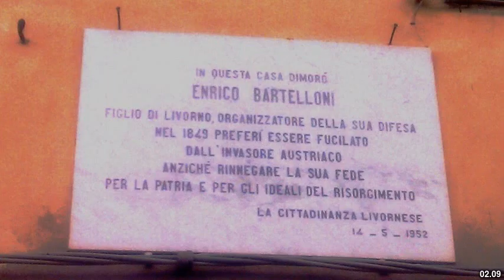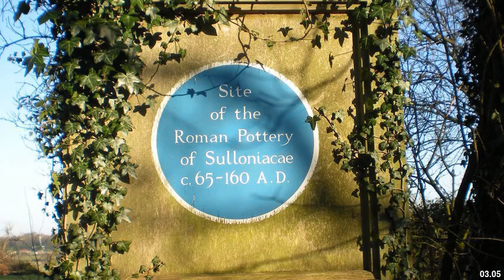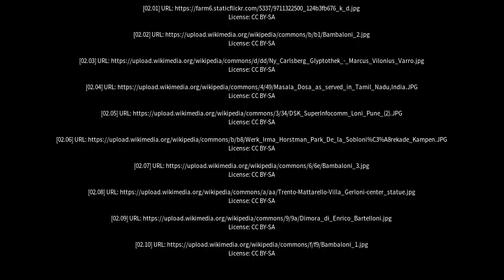Best places to visit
Best places to visit - Loni (India) Best places to visit - Slideshows from all over the world - City trips, nature pictures, etc.